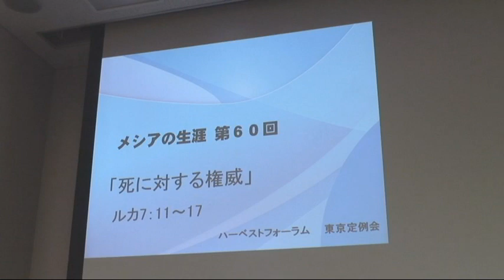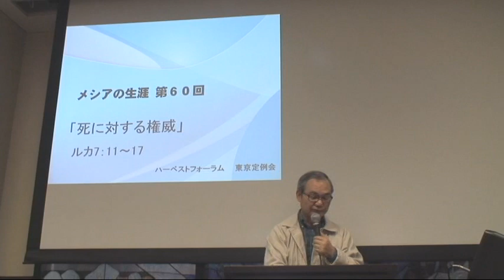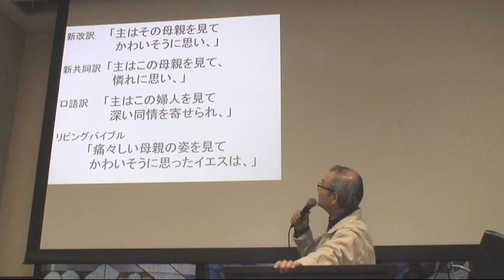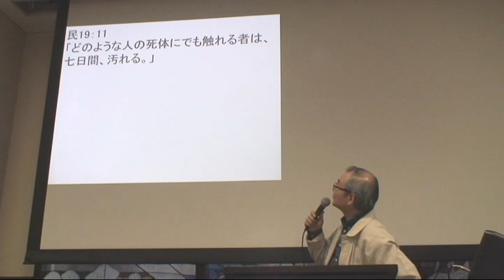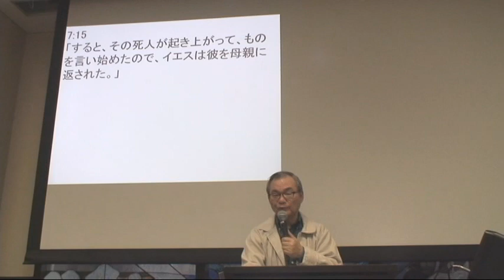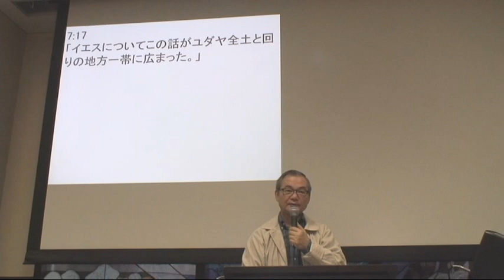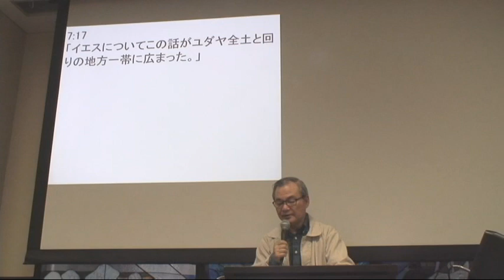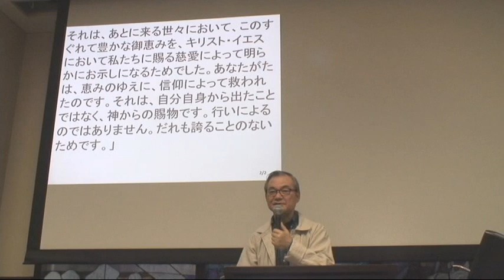メシアの生涯（60）―死に対する権威― ルカ7：11～17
2013年5月60日
ハーベストフォーラム東京定例会 中川健一 メッセージ

このメッセージのアウトラインは【メッセージステーション】にあります。

マタイ・マルコ・ルカ・ヨハネの福音書は4福音書と呼ばれ、イエスキリストの教えと生涯をそれぞれ4人の記者が書き記したものです。この4福音書をA.T.ロバートソンによる福音書の調和表をベースに縦断的に分析し、丁寧に学びます。

調和表は、以下のページからダウンロードできます（英文。外部サイト）。
A. T. Robertson, A Harmony of the Gospels

東京定例会（東京・恵比寿）、大阪月例会（大阪・梅田）にお越し下さい。